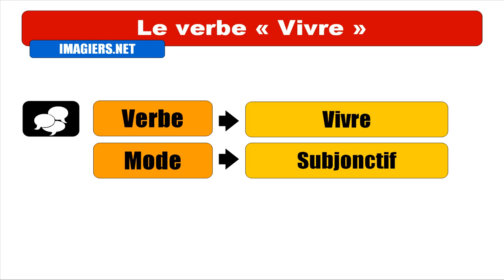IMPARARE IL FRANCESE = Vivre = Subjonctif Présent